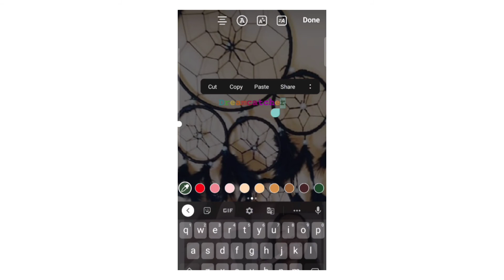INSTAGRAM | text into rainbow🌈 colours 💁easy tips & hacks